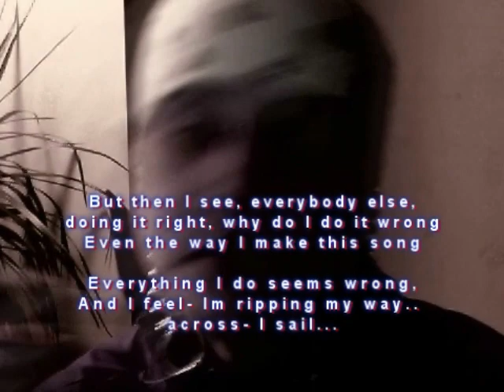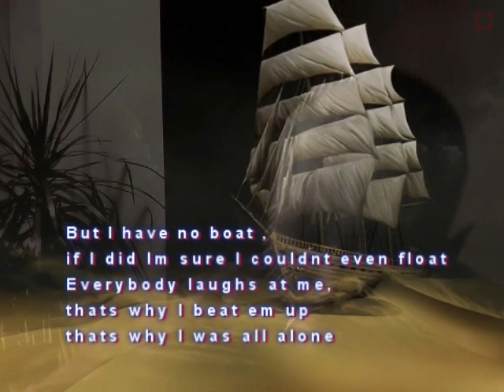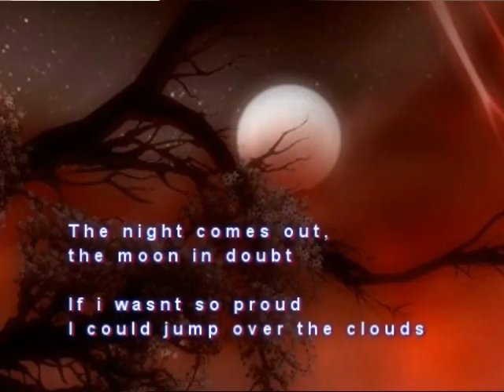FORREAL-STYLE - UNPREDICTABLE - JenenJae's "Real-Style" improv lyrics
Free-style Prose made into a neat little video